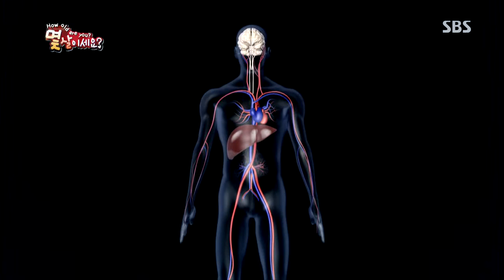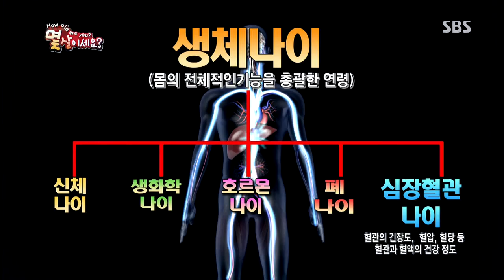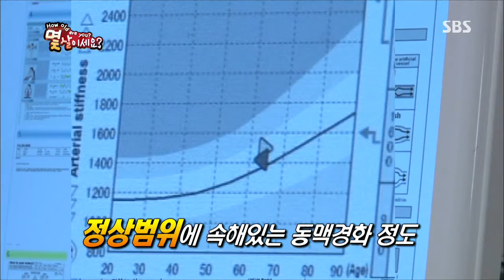잘먹고 잘 사는 법 130810 #5(4)